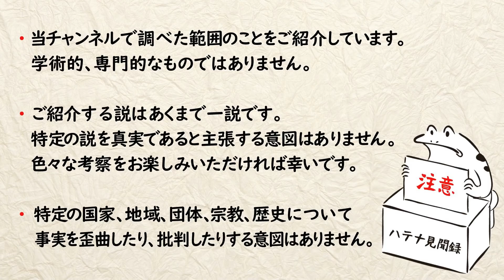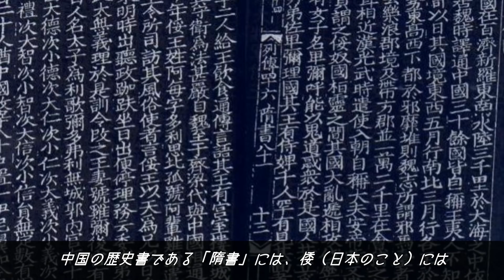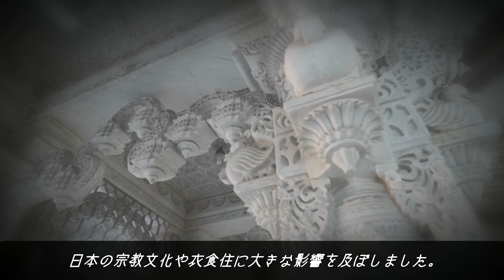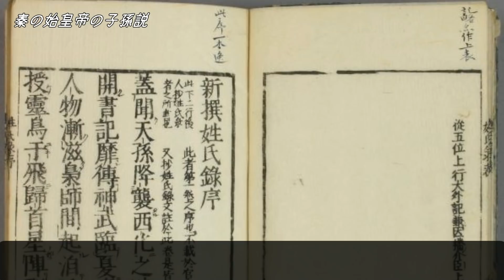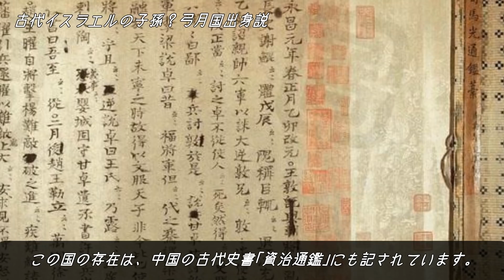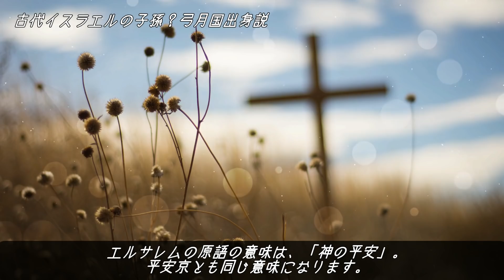『秦氏』古代日本を語る上で欠かせない渡来人の謎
古代日本を語る上で避けて通る事は出来ない秦氏の存在。
今回ご紹介した説以外にも渡来人ではなく縄文人が秦氏になり日本に渡ってきた説、原始キリスト教説やシュメール説など様々ありますが、今回は各国の文献で記載されている秦氏についてご紹介いたします。

皆さんのコメントやディスカッションを楽しみつつ勉強させていただいております。
ただ、目に余るコメントも多く存在するのも事実の為、今回の動画以降誹謗中傷や他の方を不快にする様なコメントは削除対象とさせていただきますのでご了承ください。

他にも色々な話題の動画を投稿していますので、宜しければご覧ください。